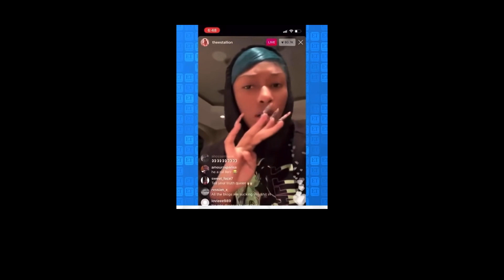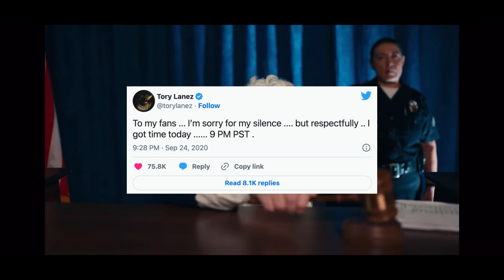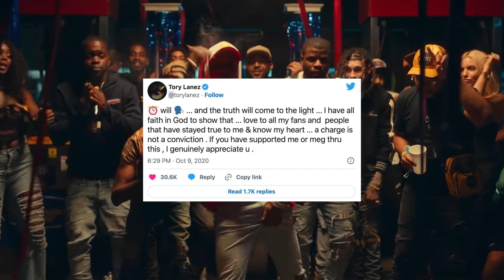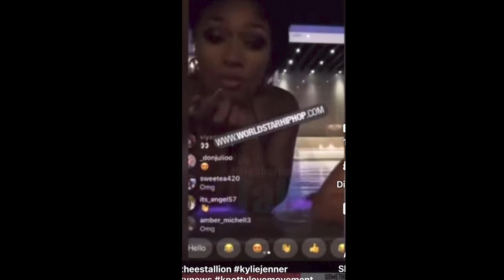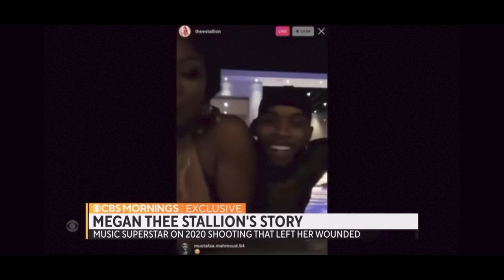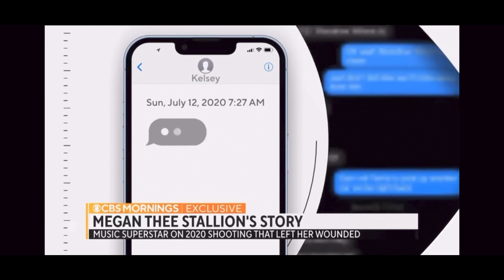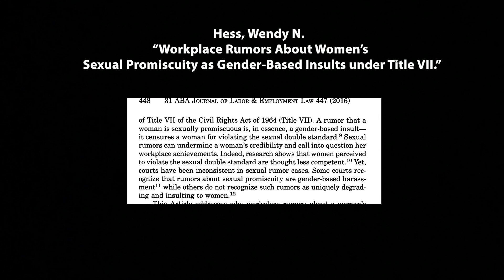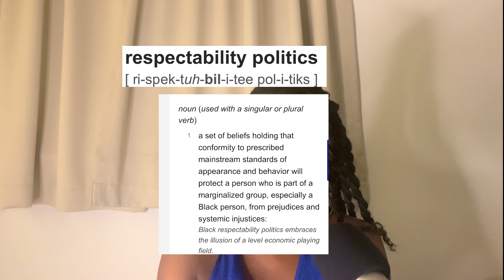Megan & Misogynoir: The Role of Sl*t Shaming, Gender & Race In The Tory Lanez Trial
The verdict is in: Tory Lanez is guilty. But why did it take so long for people to believe Megan Thee Stallion's side of the story?

00:00:00:00 - Intro
  00:01:15:06 - Reason for video
  00:01:30:16 - Timeline
  00:06:44:16  - Megan's Telling of Events
  00:11:34:09 - Daystar's Perspective
  00:13:29:20 - Gender-based bias
  00:14:32:20
  00:18:37:08 - Misogynoir
  00:20:19:06 - My thoughts

✨ References & Music:

Starfish Beats - Cardi B, Megan Thee Stallion - WAP Type Beat 2021 - GOLD
Summer Walker Type Beat ft. SZA x HER - "Positions" R&B Instrumental (Prod. By @ddpinc)
Martianz - SZA Type Beat - "Second Chances"
Tory Lanez Type Beat "Only Way" | prod. MUTO
Missy Elliott/Lil Kim Type Beat 2016 - "Ill Sh*t" (Prod. By DJ Jayhood)
Kubsey Beats - Frank Ocean x SZA Type Beat "secrets"
Trinz - Meekz x Nines x J Hus Type Beat - "Nokia"

Hess, Wendy N. “Workplace Rumors About Women’s Sexual Promiscuity as Gender-Based Insults under Title VII.” ABA Journal of Labor & Employment Law 31, no. 3 (2016): 447–69.